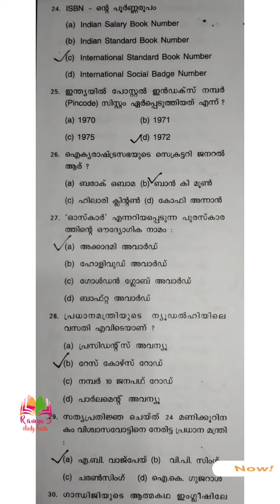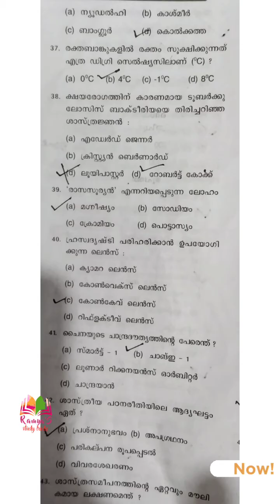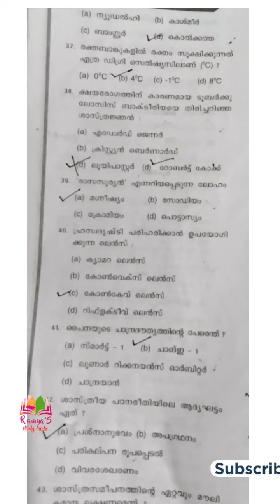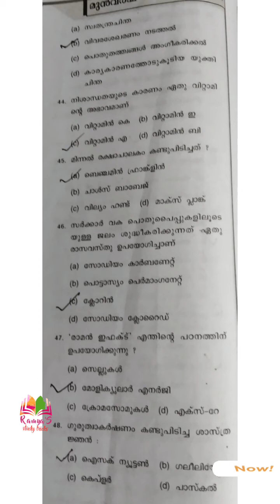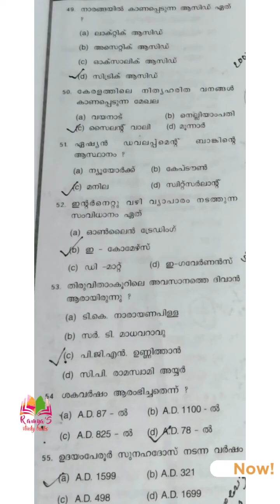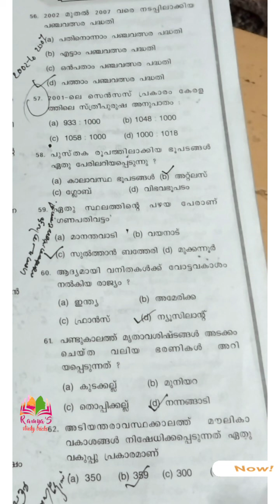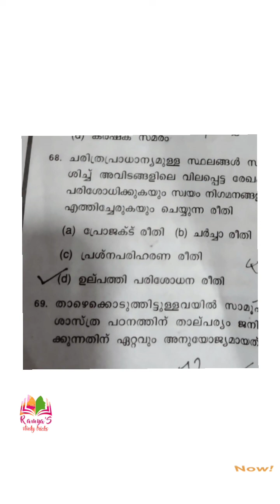UP || LP || PREVIOUS QUESTIONS 2009